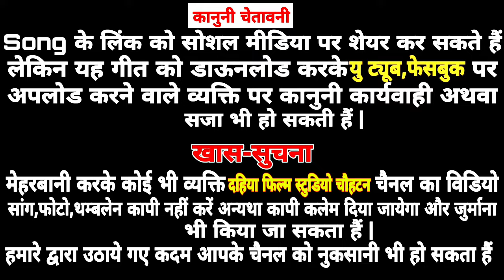सिंगर हयातखान कोनरा | बाईसा लाडका घणा बाईसा फुटरा घणा बिल्कुल न्यू इंस्टाग्राम वायरल सांग 8003013532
सिंगर: हयातखान कोनरा
सांग: बाईसा लाडका घणा
रिकॉर्डिंग: दहिया स्टूडियो चौहटन 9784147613
म्यूजिक डायरेक्टर: खेतेश राणा चौहटन 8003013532